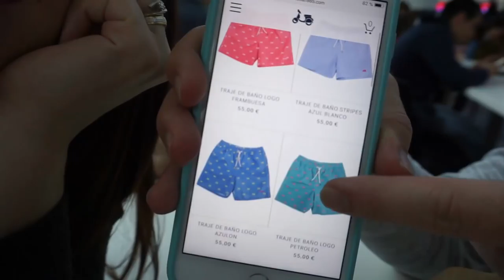Como tratar las rabietas de tu bebe - Ellos dos y una peluca